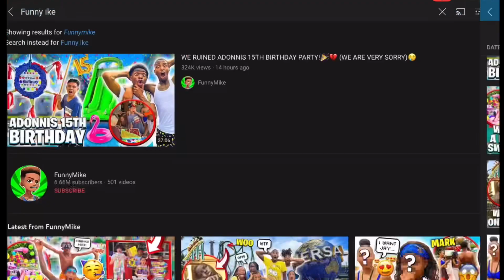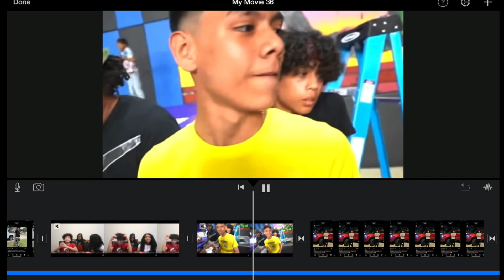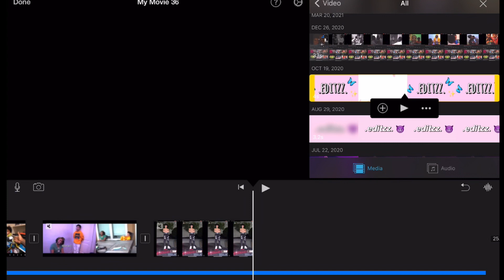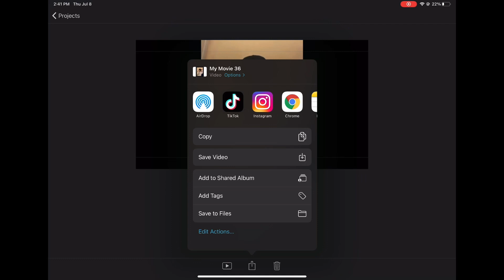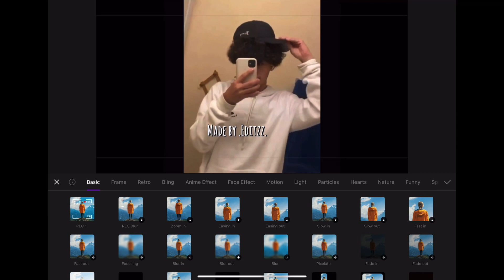HOW I MAKE MY EDITS👀🤩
GOD 1STTTTTT!💚💚